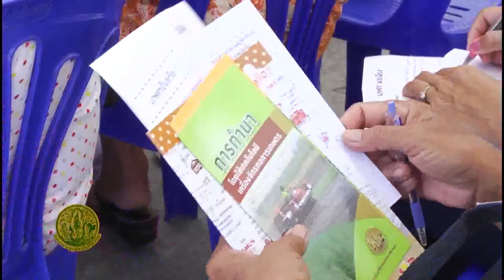ส ป ก เทป 6 ห้ามซื้อ ห้ามขาย